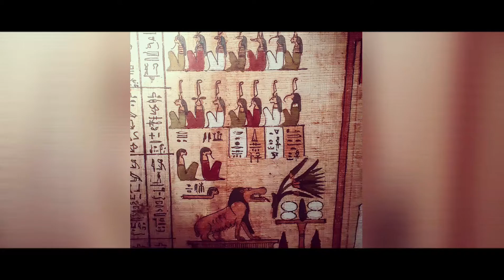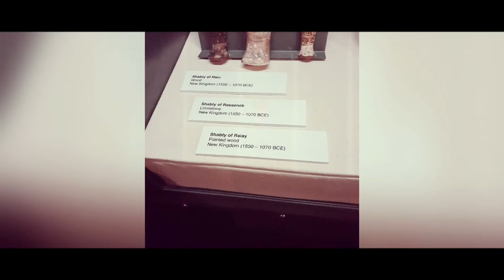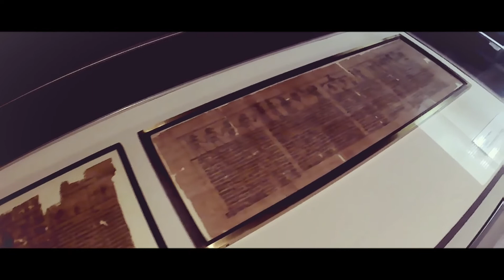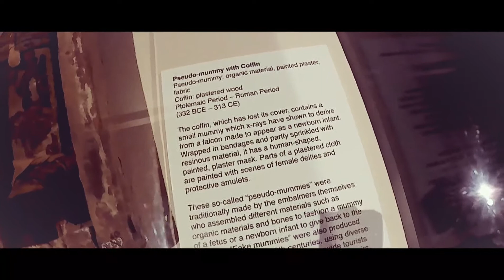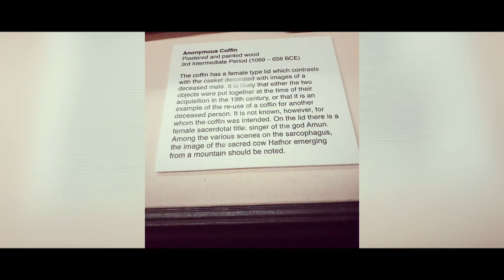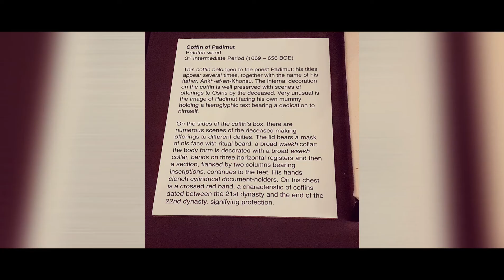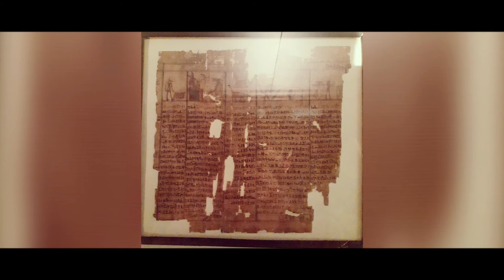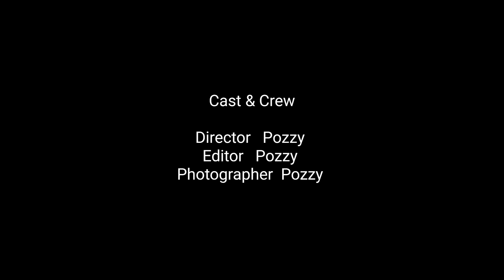Egyptian Mummies & Eternal Life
More than a 100 exceptional original artifacts and exemplars, including mummies, painted sarcophagi, funeral trousseau and votive objects that evoke the mythical,mysterious landscape of the tombs and pyramids of ancient Egypt. Currently on display at the Natural History Museum in Halifax until Nov 08 2020.